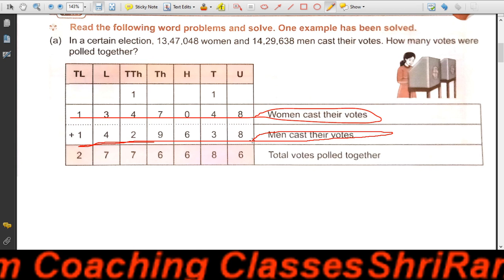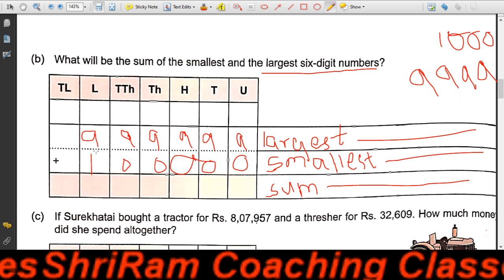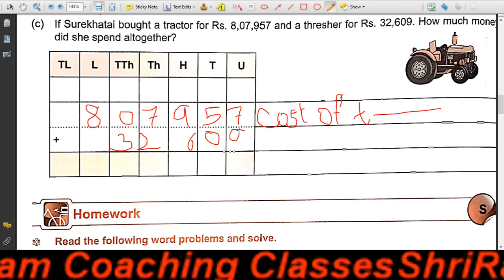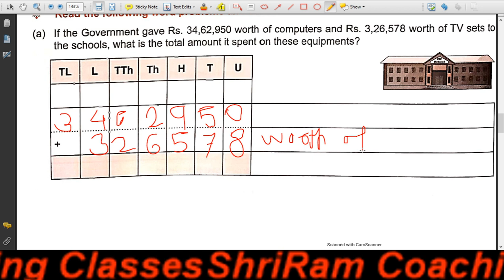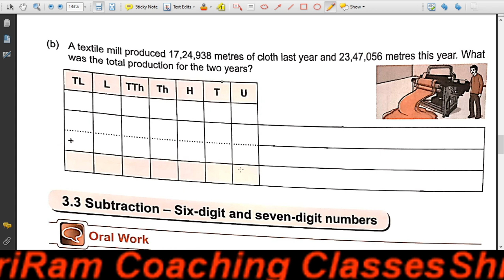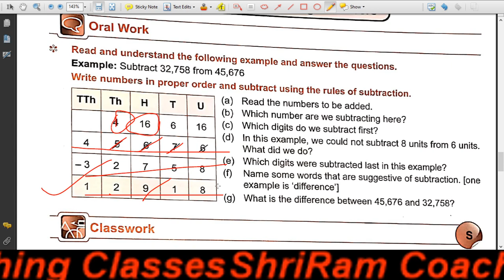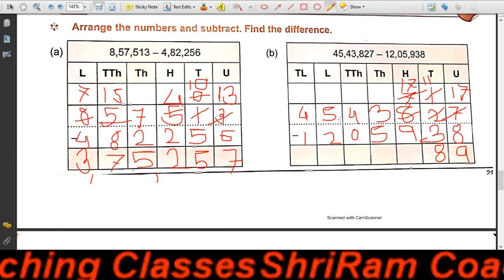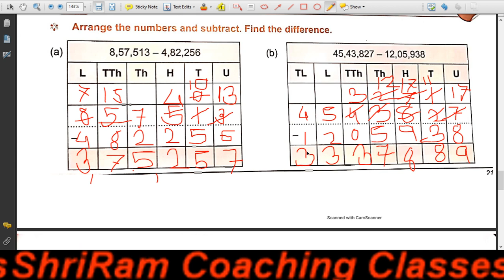5th Ptactise set 9 and 10 I Maths IMaharashtra State Board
5th Ptactise set 9 and 10 I Maths IMaharashtra State Board